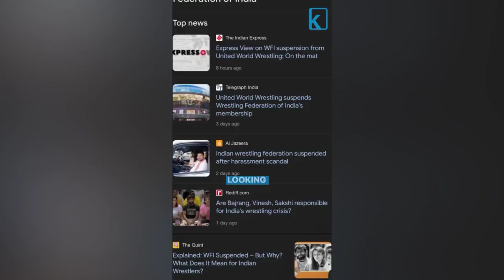The Wrestling Federation of India Suspended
Ex-WFI President Brij Bhushan Singh has been accused of sexual harassment and stalking and wasn’t expelled until the leadership disbanded after protests.